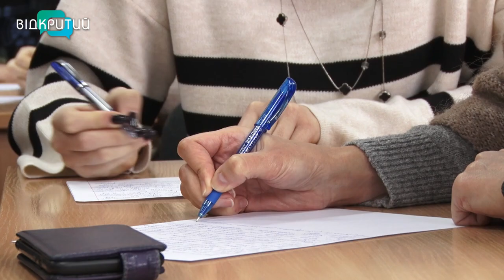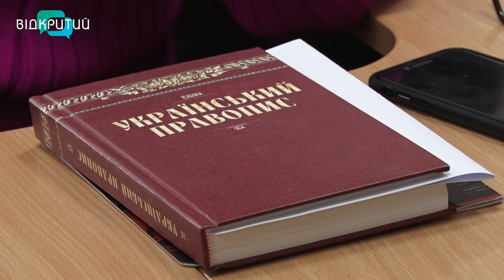“Твій дім”: як у Дніпрі писали диктант національної єдності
Об'єднані любов'ю до солов`їної. Сьогодні в Україні писали радіодиктант національної єдності. Кожен бажаючий міг перевірити рівень своєї грамотності та долучитися до національного флешмобу. Доєдналися школярі і студенти, науковці та представники влади, лікарі й військові. В Україні й за кордоном, в окопах і укриттях. Відома акторка Ада Роговцева диктувала твір письменниці Ірини Цілик “Твій дім”. Про дім, який з 24 лютого для мільйонів українців «умістився у валізу». Як писали диктант єдності у Дніпрі – Ніколь Савченко далі.